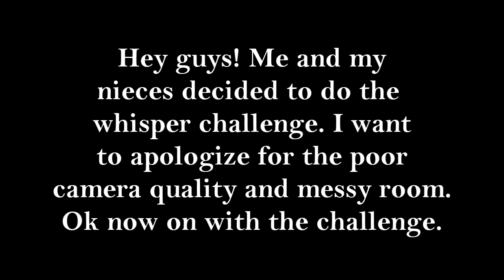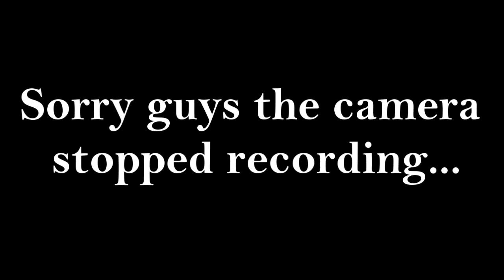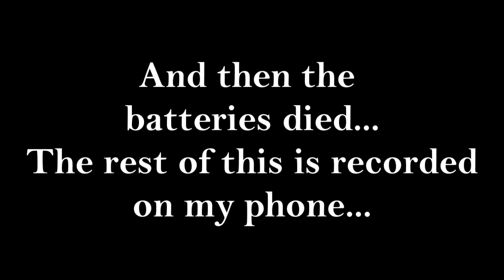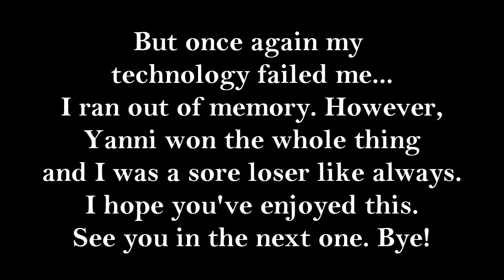Whisper Challenge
Hey guys! Me and my nieces were bored and decided to do the whisper challenge. I hope you enjoy it!